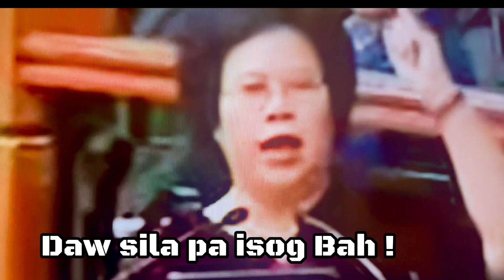Miriam Defensor Santiago : Senator know to be the Iron fist of asia/Daw sila Pa Pa ilongga bah ..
@Manongtv569 missed miriamdefensorsantiago .. She was the Iron Lady of Asia .. A fighter who fought for her principles and dignity. Proud ilongga that never backed down from a debate. An inspiration to Philippines politics. Women that is not afraid or scared of anything. Stands for her righteous ideals to protect her countrymen. politician Lawyer ,RTC Judge and Professor of law .